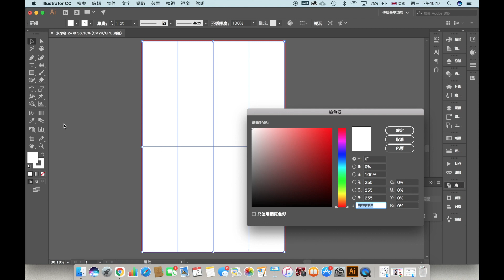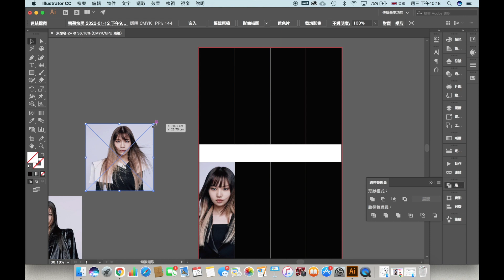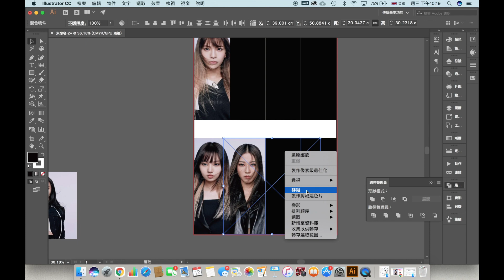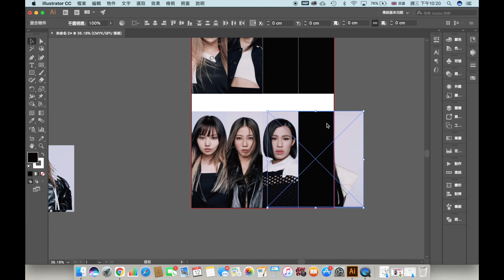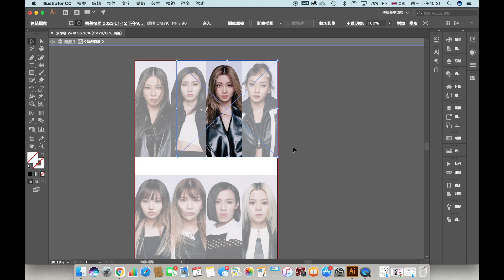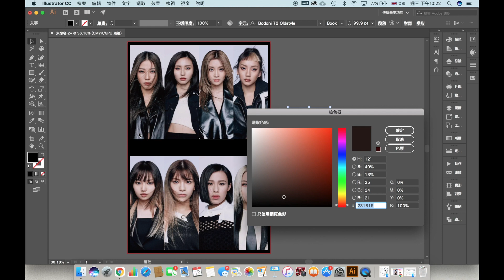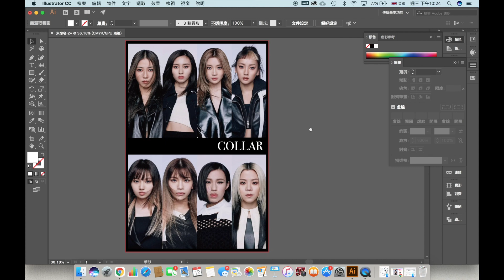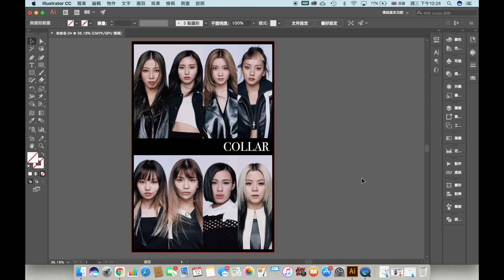|Design+Talk|《全民造星IV》Collar誕生！咩話佢哋叫咩話？！佢哋叫COLLAR！ Dollar/mirror/coller/error/香港女團新星/香港人嘅女團/女團/viu tv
全民造星女團Collar終於成軍！除了三甲位置的邱彥筒（Marf）、沈貞巧（Gao）、許軼（Day），另外5位兼具人氣與實力的女生，包括王家晴（Candy）、蘇雅琳（Ivy So）、陳泳伽（Winka）、李芯駖（芯駖）和蘇芷晴（So Ching）同步正式加入樂壇.

COLLAR會超越MIRROR嗎？